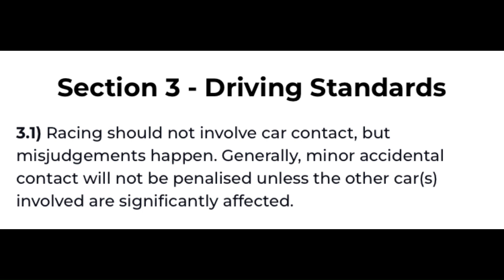Do I deserve a penalty for this?